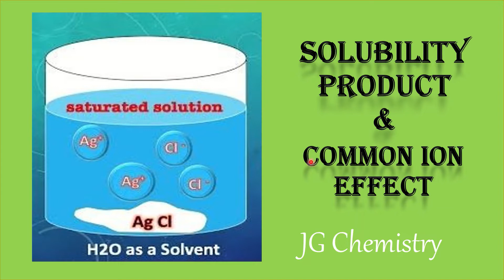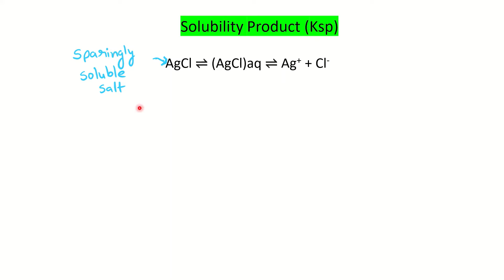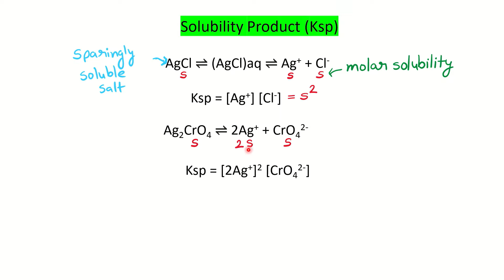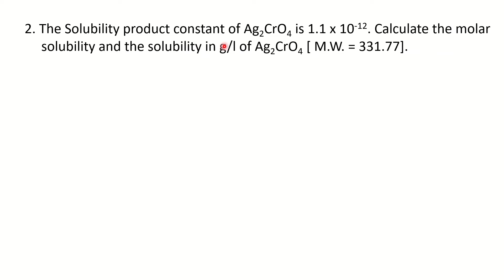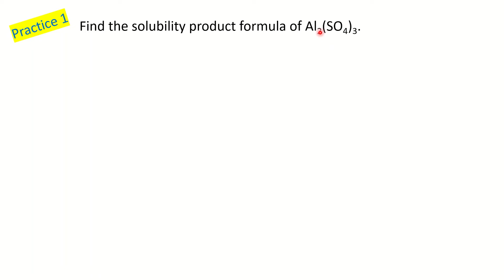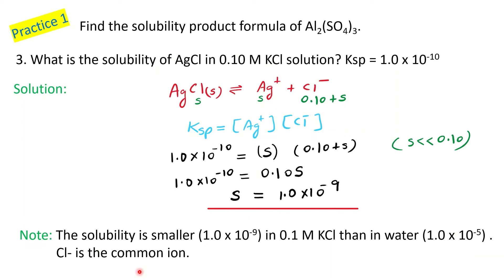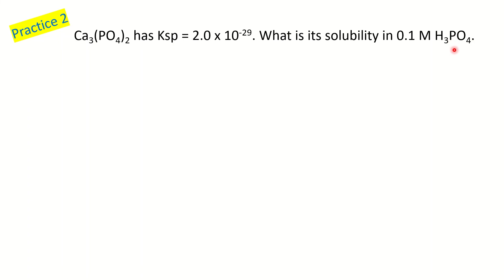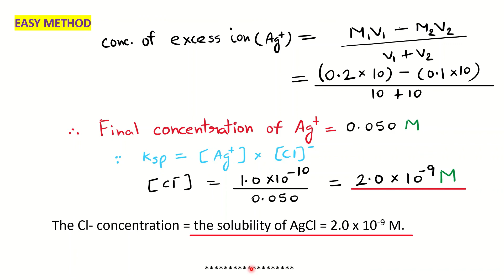Solubility Product Calculation | Common ion effect | Ionic Equilibrium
This video will help you to know the tricks to write Solubility Product formulas.
There are Problems and Solutions on solubility and solubility product.
The effect of common ion can be seen here with the help of problem discussion.
You will also learn about molar solubility and easy method to solve problems in case if volume and moles of salts are given.

There are practice questions to solve.